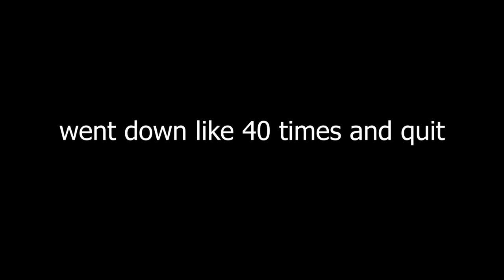UNLOCK DARK AETHER ON THE CANE IN ONE GAME! (COLD WAR ZOMBIES)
I try to UNLOCK DARK AETHER ON THE CANE IN ONE GAME!